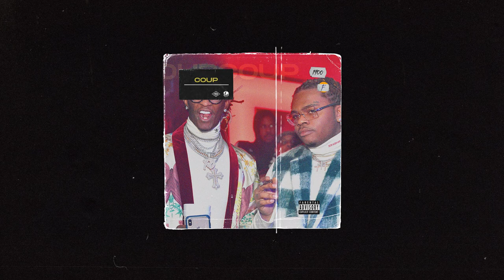Lil Baby x Gunna Guitar Trap Type Beat ''Coup'' | Free Type Beats | Free For Profit Beats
Lil Baby x Gunna Guitar Trap Type Beat ''Coup'' | Free Type Beats | Free For Profit Beats | Prod by. Gamerro

FAQ

Is this beat free for profit?

NO. This beat is not free for profit. Purchasing a lease is required for Profitable/Commercial use.

What is commercial use?

Once you’ve uploaded your song to online stores and streaming services like Spotify or have monetization enabled on your YouTube channel, you are using the beat commercially. Also selling physical copies or doing shows is considered commercial use.

Do you have free beats for profit?

YES. On my website gamerromusica.com you can download 10 beats which are free for profit.

Helpful Tools For Artists
✅ Distribution (Keep 100% of your money | Unlimited songs)